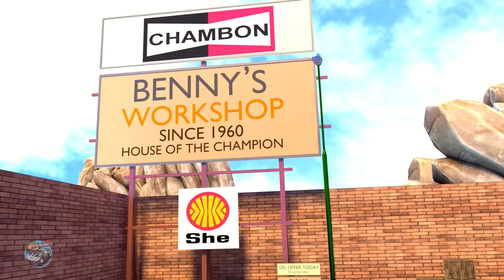Wheels on the Tow Truck Nursery Rhymes & More Baby Songs for Children